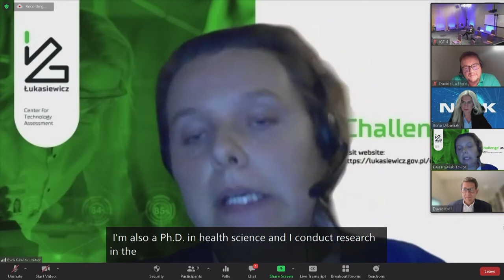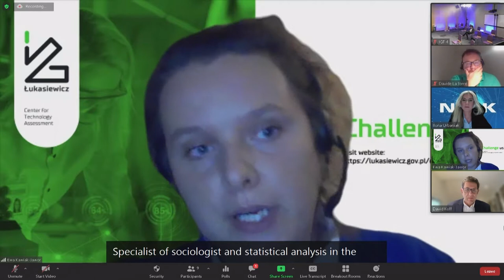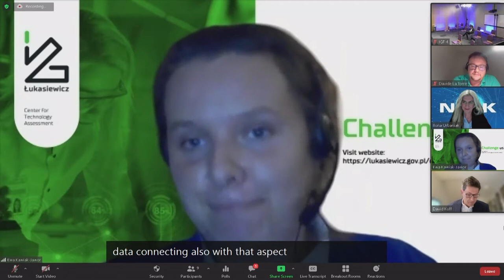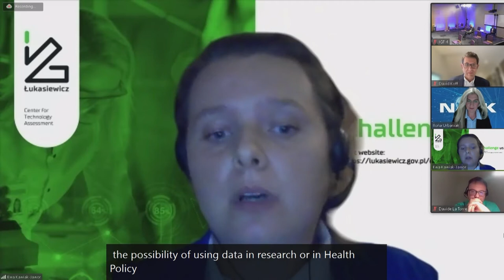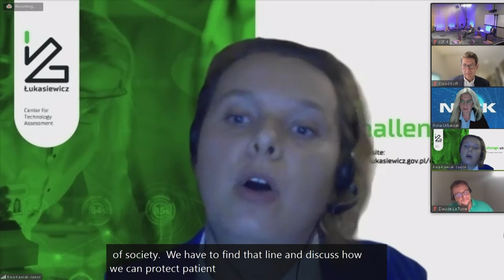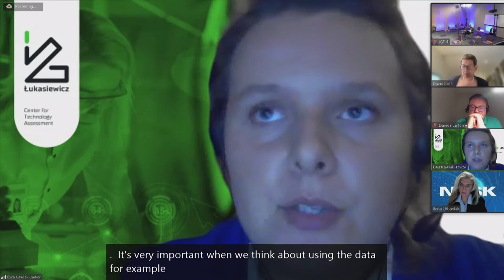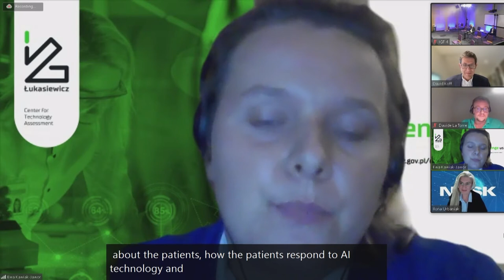IFG 2021 - Day 0 - Conference Room 4 - The importance and challenges of medical data privacy...